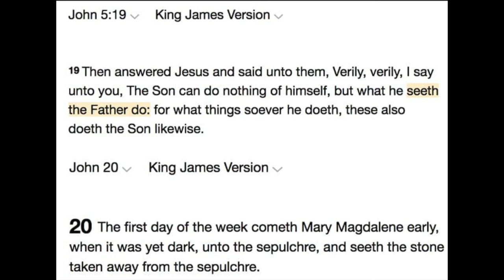Christ was a Father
Mary Magdalene was alone and first, on the day that Christ was resurrected... because she was the mother of his children, his wife

This is why she was crying at the empty tomb, thinking that his body had been stolen

This is why she was the very first mortal to see him in his resurrected body and why her initial response was to hold him

Our pattern for patriarchal leadership is Christ

Christ's words, lifestyle and teachings is the soulution to the pandemic of fatherlessness